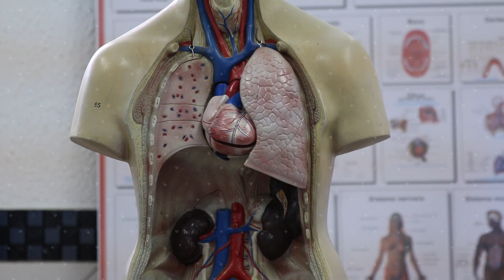¿Qué es la enfermedad venosa crónica? | Por tu salud